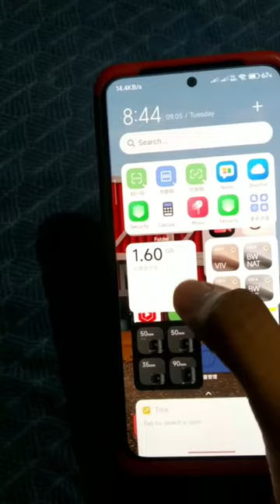Install MIUI 15 Widgets with Widgets Folders Support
Install MIUI 15 Widgets 3.0 with Widgets Folders Support

MIUI 15 super icons
MIUI 15 app vault
MIUI 15 folders widgets